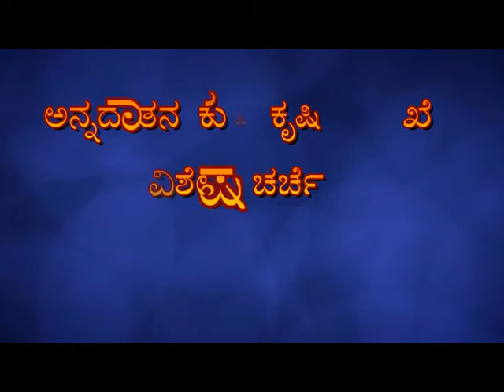PRIME TIME WITH ANANT